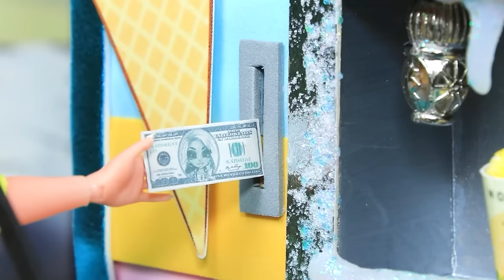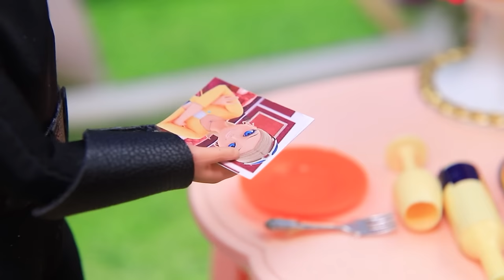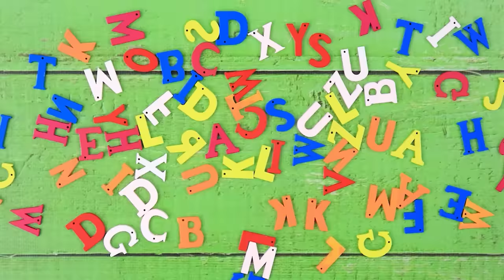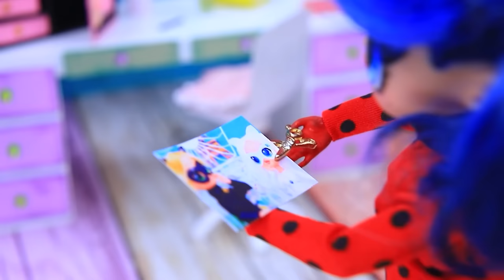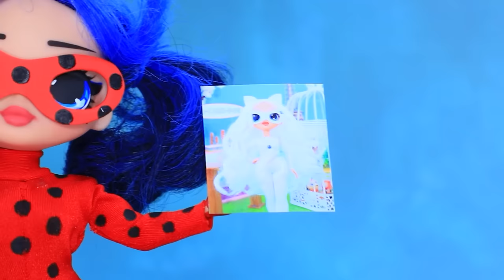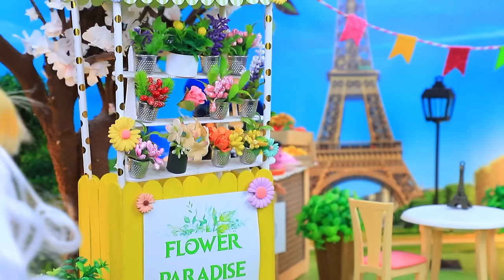Qu'Est-Il Arrivé à Ladybug ? 30 DIY Sirène Pour LOL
Regardez les dernières vidéos | Activez TOUTES les notifications

Ladybug, Chat Noir et Chloé ont décidé de mettre un peu de piment dans leurs aventures et se sont embarquées pour une incroyable croisière sur la mer ! Ils ont tous hâte de découvrir des territoires inexplorés et des possibilités incroyables lors de ce périple. Cependant, alors que tout semblait parfait, quelque chose d'inattendu se produisit... Soudain, Ladybug découvrit qu'elle était devenue une sirène ! Mais comment cela a pu se produire ? Peut-être est-ce le résultat d'une mystérieuse insolation ou de pouvoirs magiques inexpliqués dans ce lieu énigmatique. Une chose est sûre : ils doivent découvrir ce mystère et surmonter des obstacles imprévus tout au long de ce voyage. Qu'est-ce qui attend les héros dans ce périple merveilleux et excitant ? Les réponses se trouvent dans leur nouvelle aventure palpitante, sur LaLiLu Land !

Matériel :
• pistolet à colle
• cutter
• set de peinture acrylique
• pinceaux
• ciseaux
• pince
• papier mousse (ordinaire et pailleté)
• demi-perles
• fil et aiguille
• épingles
• boite en plastique
• rembourrage
• dentelle
• LEGO
• papier ondulé
• pailles
• gel acrylique
• LED
• bouchons
• trousse pailletée
• perle en forme de coquillage
• machine à coudre
• strass
• pop tube
• étiquettes imprimées
• perles
• éléments de déco
• scotch
• fils brillants
• rubans à volants
• aluminium
• pâte à modeler
• outils de modélisation
• fil de fer
• vernis à ongles pailleté
• brique LEGO
• perles transparentes
• fil
• sac en plastique